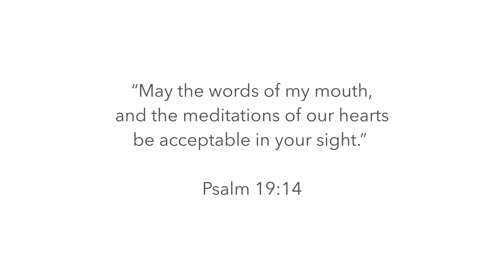Dr. Jim Dixon, Sermon on the Mount: Choosing a Sure Foundation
Dr. Jim Dixon underscores the critical importance of building our lives on a solid foundation, likening an unsure foundation to the Leaning Tower of Pisa's unstable base. He warns against empty religiosity and materialism, emphasizing the need for a genuine relationship with Christ. Delivered on February 10, 2002.